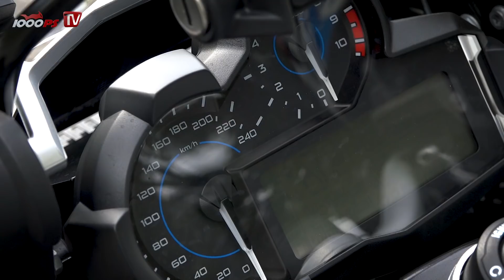BMW R 1200 GS, Rallye und Exclusive 2017 Test - Elektronik - Overkill?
Klaus Grammer und 1000PS fahren drei BMW R 1200 GS in Salzburg. Vom Edelrenner bis zur Extremenduro.Der 125 PS starke luft/flüssigkeitsgekühlte Boxermotor mit einem maximalen Drehmoment von 125 Nm bei 6500 U/min. erhielt einen neuen Kat sowie ein neues Mapping, um ihn Euro 4-fit zu machen. Als serienmäßige Fahrmodi stehen Rain und Road in Verbindung mit der Stabilitätskontrolle ASC zur Verfügung, optional können mit dem Paket „Fahrmodi Pro“ die Stufen Dynamic, Dynamic Pro sowie Enduro und Enduro pro geordert werden.  Ebenfalls in diesem Paket beinhaltet die die dynamische Traktionskontrolle DTC zur besseren Beschleunigung aus der Schräglage, das ABS Pro, die Berganfahrhilfe „Hill-Start-Control“ und das dynamische Bremslicht.